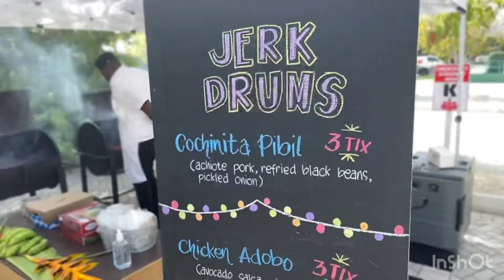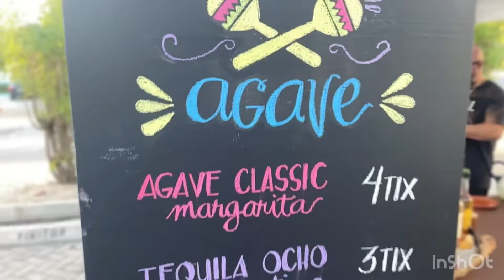Cinco de mayo at the Brasserie Cayman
This is 2022 cinco de mayo party at Cricket Square hosted by the Brasserie restaurant.